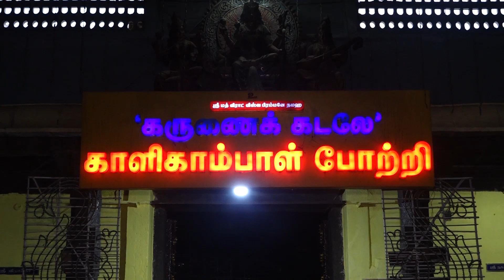ஒரே சமயத்தில் மூன்று தமிழ் படம் தயாரித்து சினிமாவில் வலுவாக தடம் பதிக்கும் லெமன் லீஃப் கிரியேஷன்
Yogi Babu, Lakshmi Menon  'Malai', Ashok Selvan, Shanthnu, Keerthi Pandian starrer 'Blue Star'